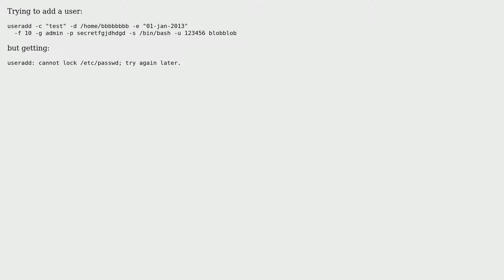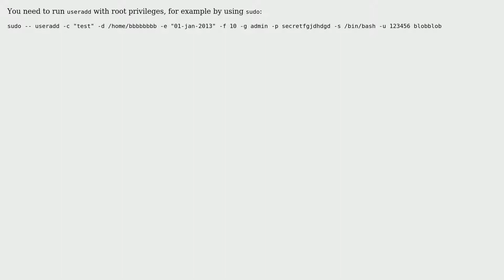Ubuntu: useradd: cannot lock /etc/passwd; try again later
With thanks & praise to God, and with thanks to the many people who have made this project possible! | Content (except music & images) licensed under cc by-sa 3.0 | Music | Images & others | With thanks to user Michael Durrant user Florian Diesch and the Stack Exchange Network Trademarks are property of their respective owners. You are responsible for your own actions.